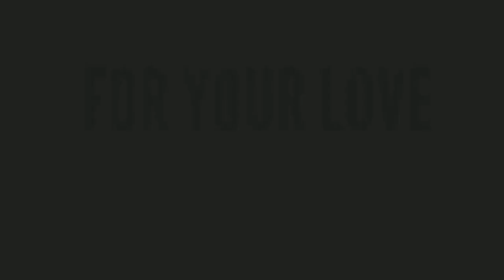జగనన్నక్రేజ్ కా బాప్అదరగొట్టిన అమ్మాయిలు || Girls Imitates Cm YS Jagan || Jagan TikTok Videos